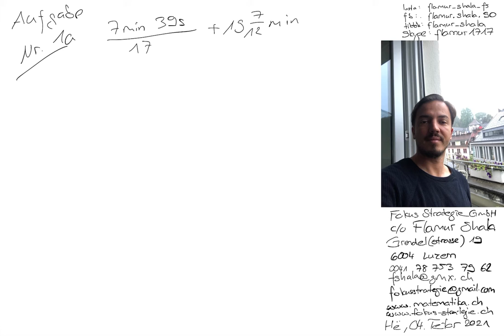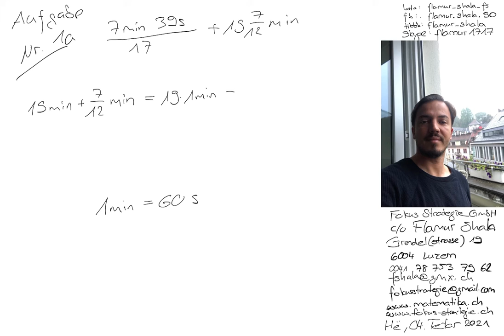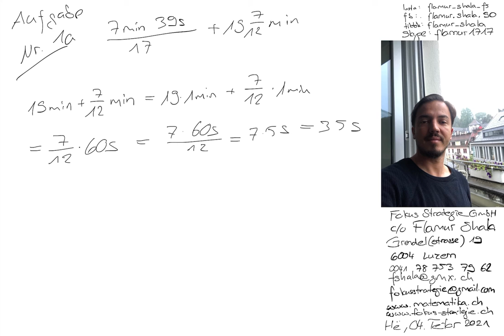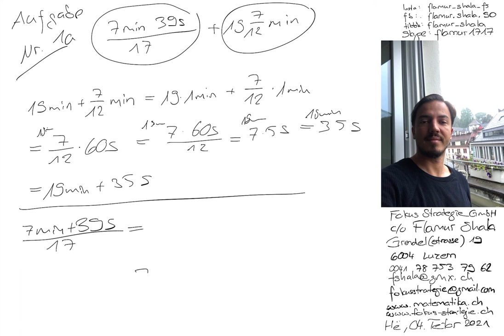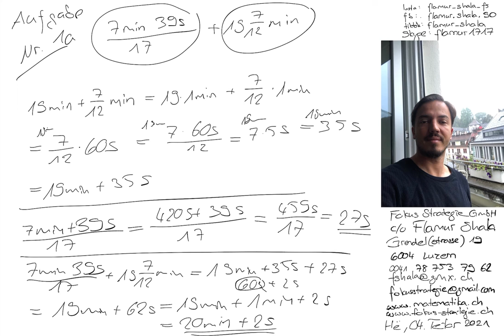Matematikë per Gjimnaz | 2015 Nr. 1a | Provimi i pranimit | Langzeitgymnasium LG | Flamur Shala